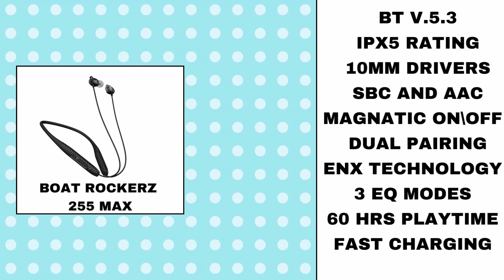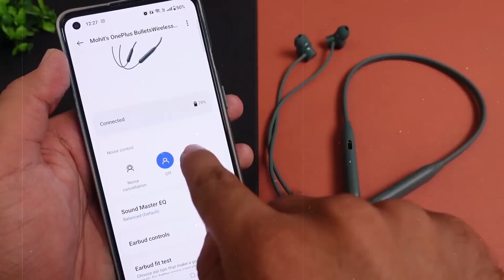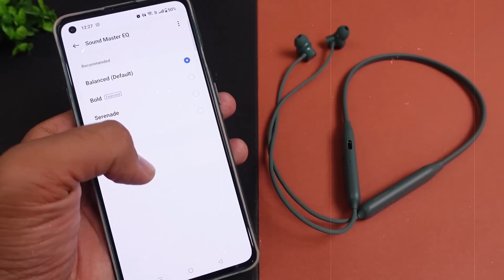🔥Best Neckband Under 2000 On Flipkart Big Billion Day Sale 2023 & Amazon Sale 2023 ⚡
✅Best buying links👇

🎧boAt Rockerz 255 Max

🎧boAt Rockerz 330ANC

🎧OPPO Enco M32

🎧Realme Buds Wireless 3

Topics Covered :-
Amazon sale
Flipkart sale
Neckbands
Bluetooth Earphones
Best Neckbands
Neckbands under 2000 Latest
Neckbands Under 1500 Rupees
Oneplus Bullets z2
Top 5 best budget Neckbands  for android on amazon
Best budget Neckbands for Calling
Best Neckbands to buy on flipkart big billion day 2023
Best Neckbands to buy on amazon great indian sale 2023

BYE BYE.